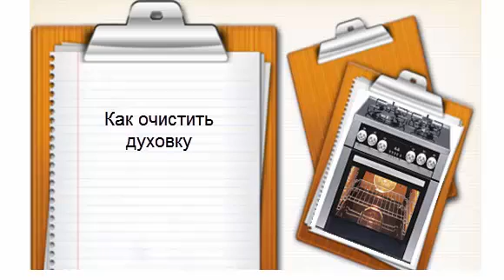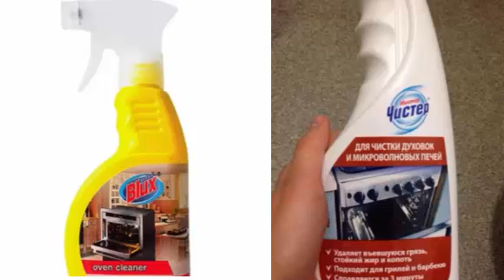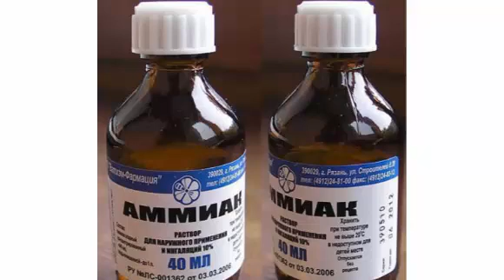3 способа как очистить духовку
Как очистить духовку